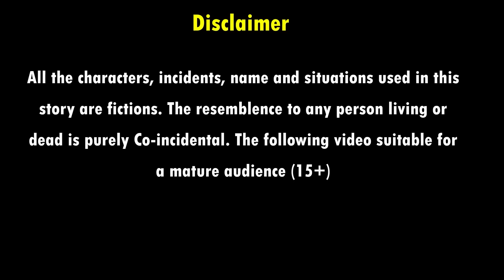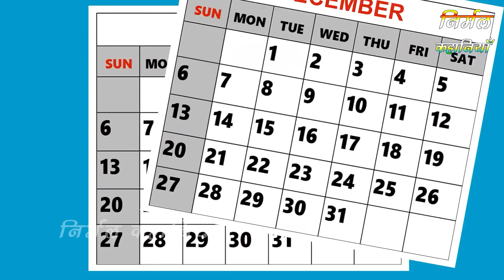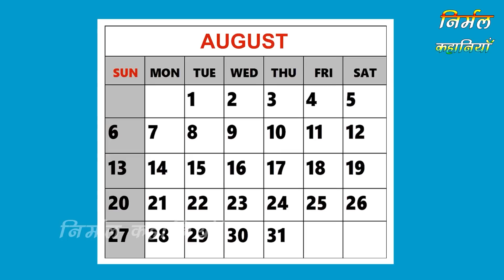अमीर गरीब बहनों की दिवाली | Amir Garib Behno Ki Diwali | Hindi kahaniya | moral stories